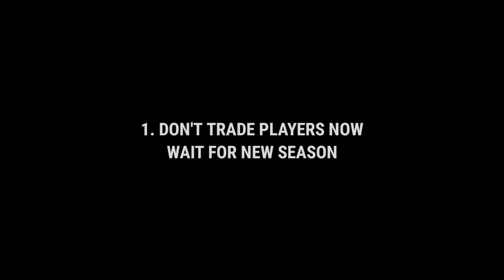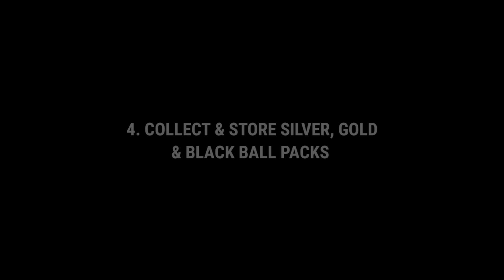5 Things You Must Do Before PES 2021 Mobile Release